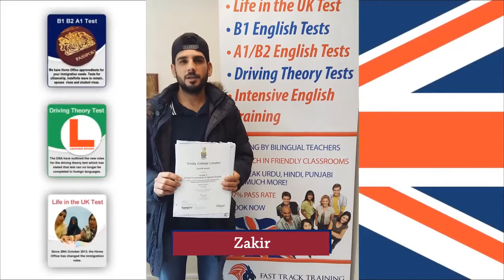✅️ A2 Spouse Visa Extension gese grade 3 (passed Zakir)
🔔 Get more information about our online course.

Good job Zakir on passing your A2 Trinity English GESE grade 3 test. This studnt enjoyed our class and classroom training. We also provide the same training online for students who cannot attend our classes. This exam is If you would like a teacher's help in passing your exam please get in touch.
Struggling to pass your test? Why not join our online training and secure your future today?

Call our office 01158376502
Call the support team 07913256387